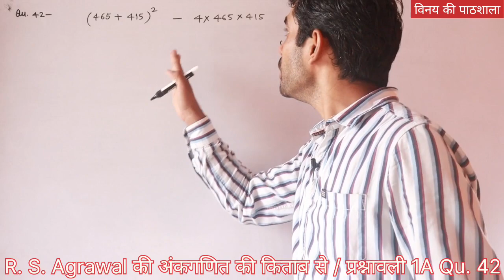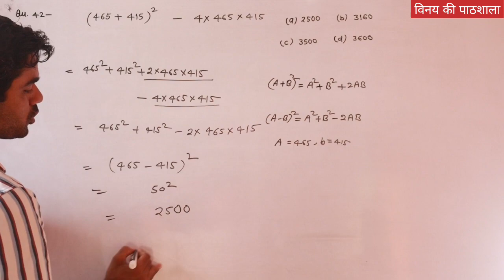( 465 + 415 ) की घात 2 - 4 × 465 × 415 = ? || R S Agrawal Math || प्रश्नावली 1A Qu.42